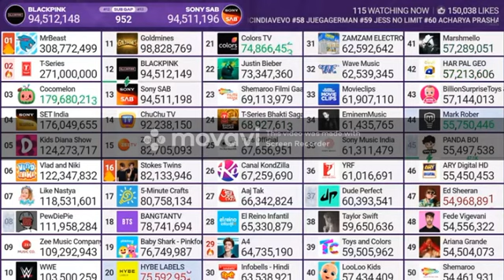T-Series LLEGA a 271 MILLONES de suscriptores MOMENTO EXACTO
LIVE SUBS COUNT
live subs